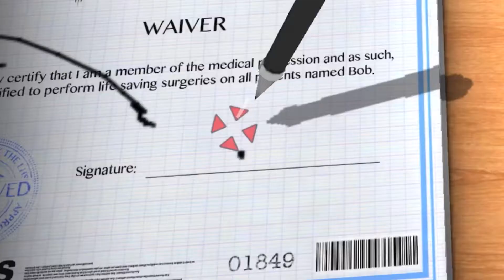Bobby Besh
Lmao pls don’t sue me for the song

Song: WOAH
By: KRYPTO9095 FT. D3MSTREET